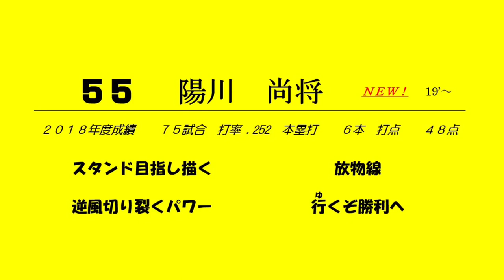陽川 応援歌 (阪神) 練習用 12連続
12連続 カラオケ

選手別応援歌 Part.50